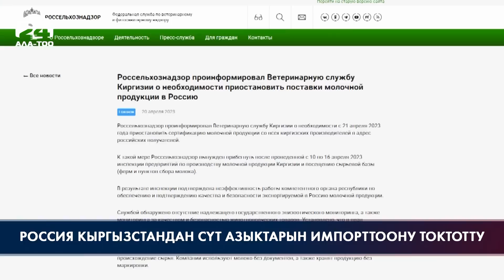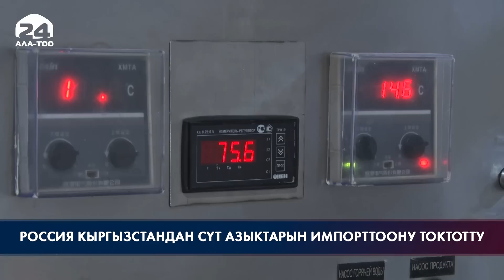Россия Кыргызстандан сүт азыктарын импорттоону токтотту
Бүгүндөн баштап Россия Кыргызстандан сүт азыктарын импорттоону токтотту. Буга Кыргызстандагы сүт өндүргөн ишканаларды текшерүү учурунда эреже бузуулар аныкталганы себеп болгон. Бул боюнча өлкөнүн айыл чарба министрлигине эч кандай билдирүү келген эмес. Комиссия келген учурда да жүйөлүү эч нерсе айтпаганын айтышууда. Мындай бүтүм кайдан чыкты? Азырынча ветеринардык кызмат аныктай элек экен.